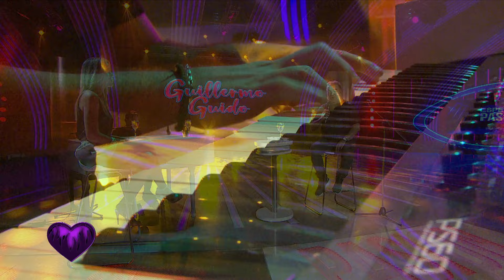Guillermo Guido Intimo en Pasion especial Domingo 24 3 2024